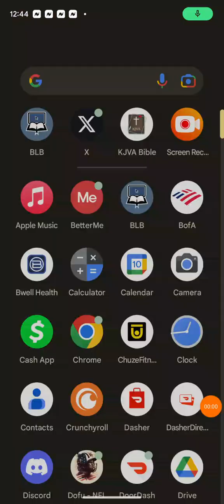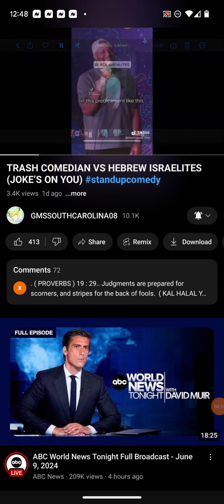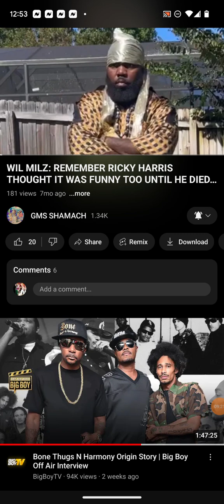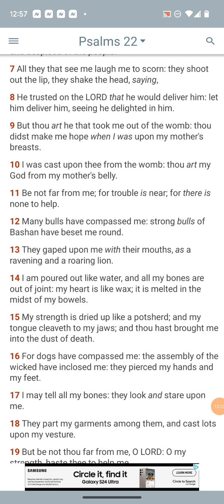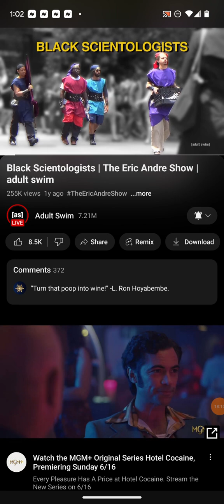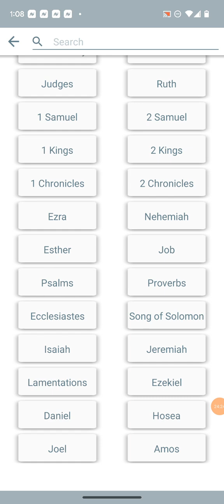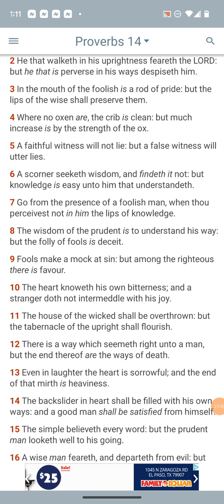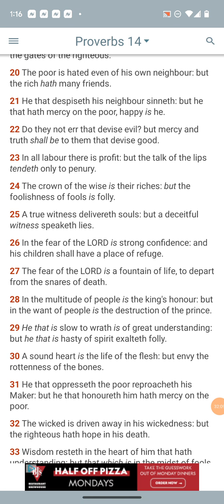Ricky Harris's Death Is A Great Example Of Why Not To Mock The Hebrew Israelite Ministry!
Kal halalyam YAHAWAH WA YAHAWASHI barak ahtham/ 12 tribes of Israel/ Royal Priesthood/shalawam to the elect/ 144,000/ nation of Israel/ "negroes"/ "indigenous people"/ lost tribes of Israel/ the LORD'S peculiar nation/ esau/ edom/ heathen nations/ Rothschilds/ Rockefellers/ Bildenbergs/politics/ media/ Satan's devices/Mark of the beast(RFID Chip)/ spiritual warfare/ Trump/ government/ federal government/ elite international banking families/ throne of iniquity/ Egypt/ babylonian customs/ paganism/western culture/ unrighteousness/ curses/ economy collapse/ Unemployment/Moratoriums/famine/ famine of the word/ terrorism agenda/ Muslim agenda/ JFK airport/ protests/ uproar of the people/ project megiddo/ WW/ year of DDD(Death, Destruction, and Dilligence)year of prophecy/2019 Year of Charagma/ civil war/ martial law/ WWIII/ America( mother of harlots)/ NATO/ Iran/ Russia/ Syria/ middle east/ travel ban/ N.Korea/ China/ Japan/2021 Year of the hastening of YAHAWAH BAHASHAM YAHAWASHI Copyright Disclaimer under section 107 of the Copyright Act 1976, allowance is made for “fair use” for purposes such as criticism, comment, news reporting, teaching, scholarship, education and research.